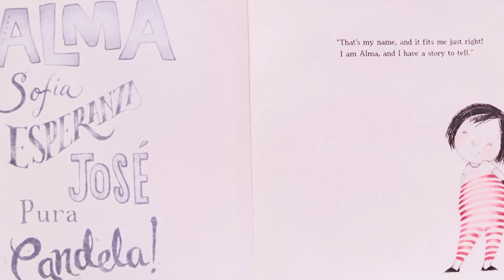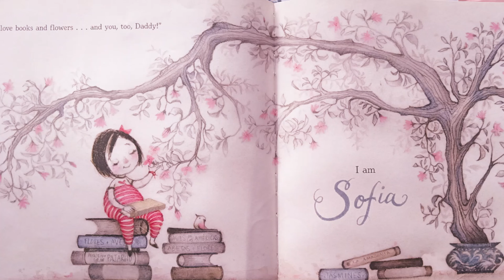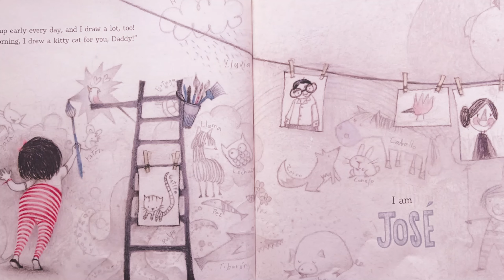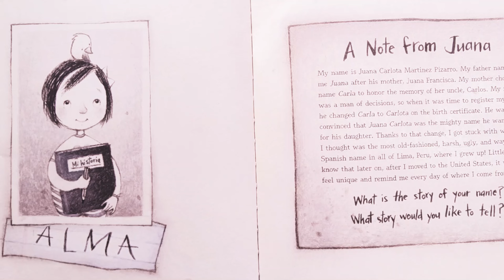Alma and How She Got Her Name by Juana Martinez-Neal I Read Aloud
Alma and How She Got her Name by Juana Martinez-Neal read aloud

Alma and How She Got her Name
Ni Komang Darmini